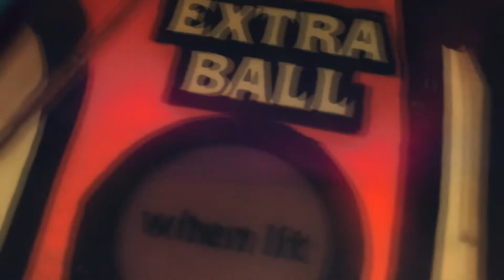Tom Jones - Sex Bomb - Willy's Wonderland Mash-up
Tom Jones - Sex Bomb - Nicolas Cage dancing in 'Willy's Wonderland' parody video.

Parody video of Nicolas Cage dancing in Willy's Wonderland.

In no way is this intended to laugh at Nicolas Cage or the people involved with Willy's Wonderland.